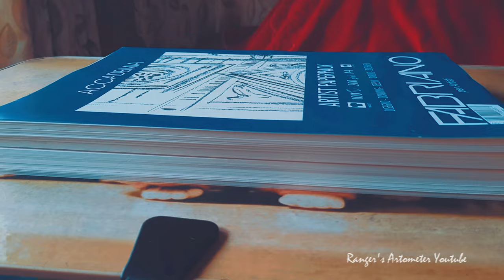Erik Ten Hag: A Cinematic Artwork Timelapse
A Cinematic Timelapse of a Hyper-realistic sketch of Manchester United's new Boss , Erik Ten Hag .

Graphite and Charcoal on 200 gsm smooth paper .

PAPER - Fabriano 200 gsm ( A4 )
PENCILS - Camlin Charcoal Pencils , Staedtler Graphite Pencils
DUST - Generated from CAMLIN CHARCOAL STICKS
ERASER - TOMBO MONO ZERO Eraser ...